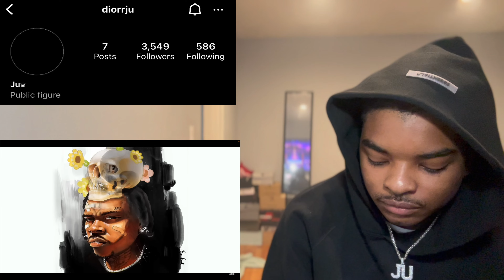GUNNA STILL REAL?! Gunna - Back To The Moon | Reaction